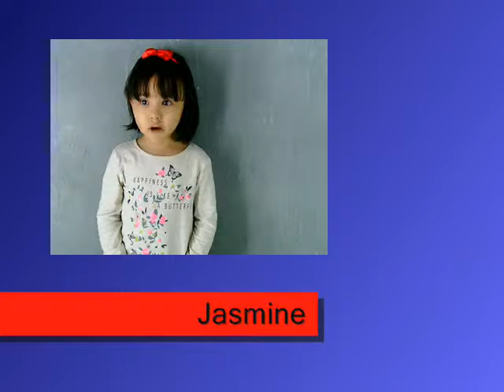TRIMED ADVERTISING - Jasmine McCarthy Profile VTR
4yo, Aug. 11, 2011
Comments: Shy, With talent, Acting needs Improvement